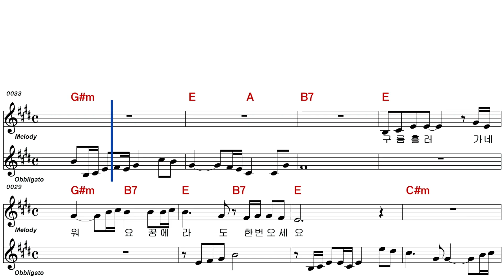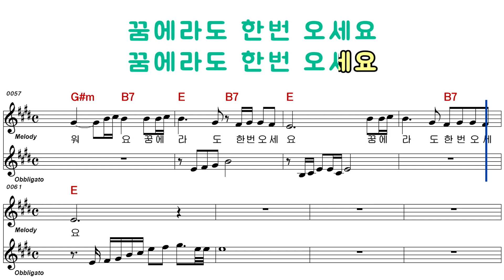나미애ㅡ꿈에라도 한번ㅡ남자키ㅡELF 919ㅡ29226